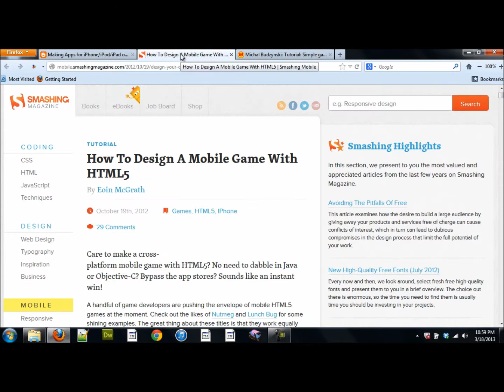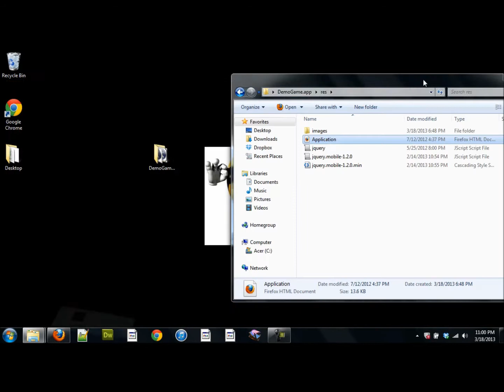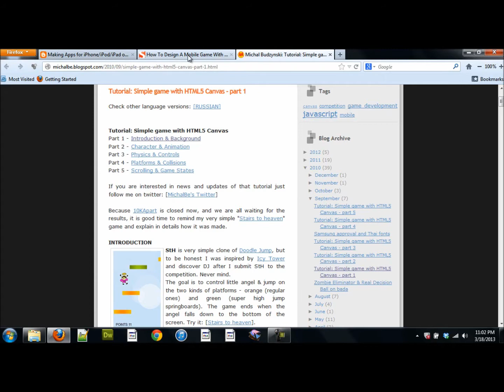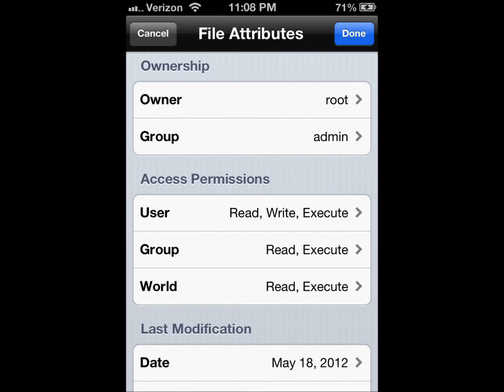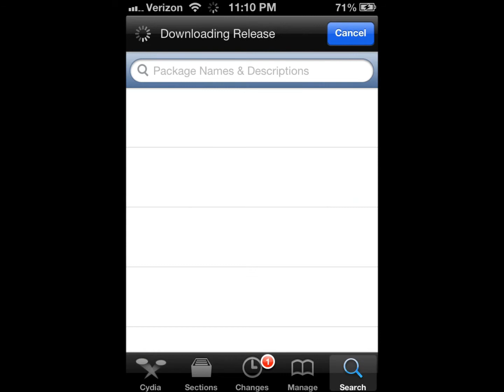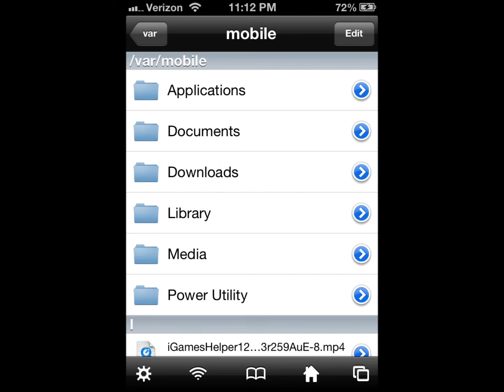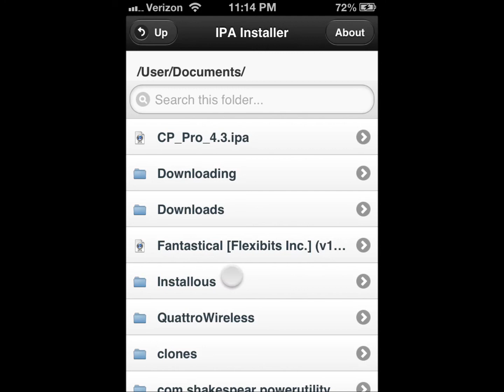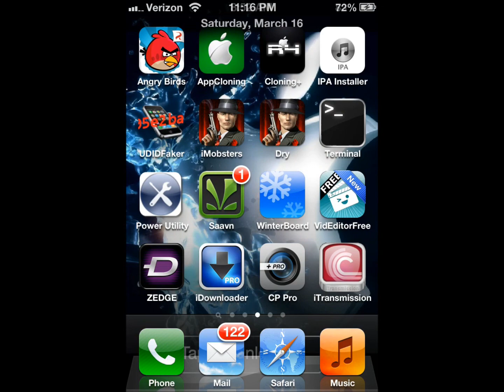Create iPhone/iPod/iPad HTML5/Canvas games (SRH Script template) ON WINDOWS!!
You can request me to try out games for you, make walkthroughs or anything related to iOS Gaming or iOS itself!